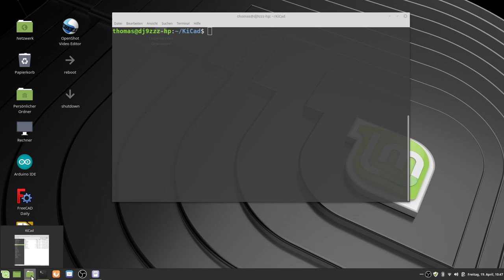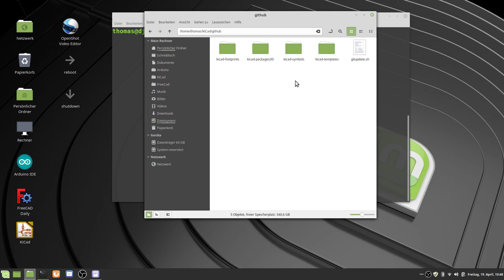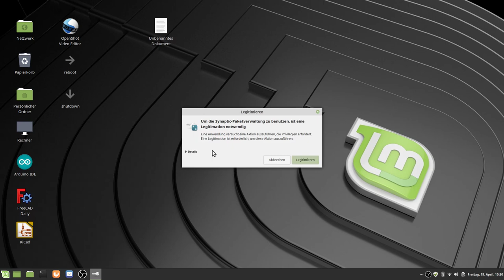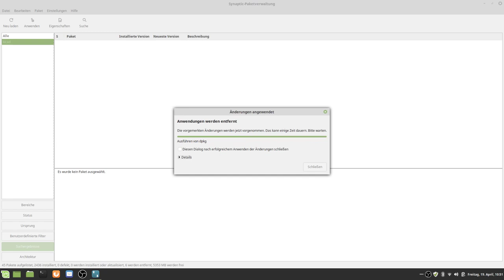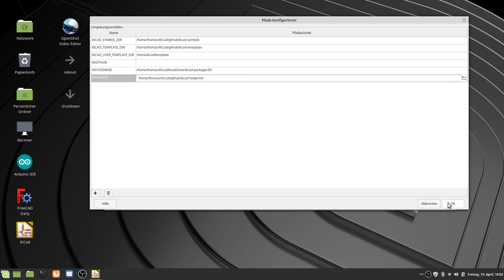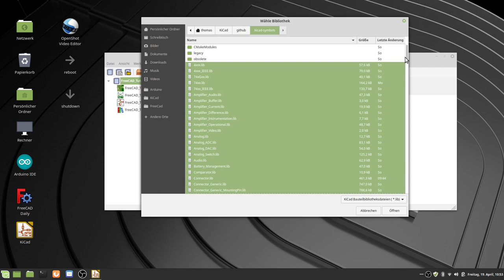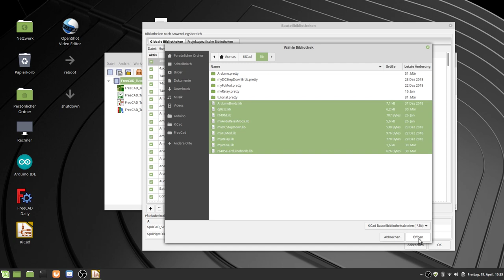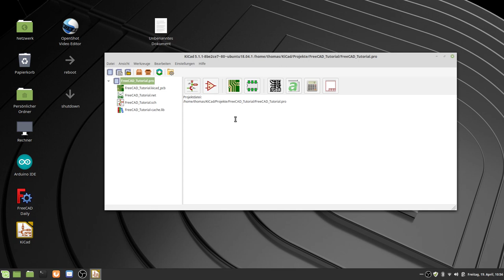KiCad 5.1.0 GitHub einbinden Teil 2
Fortsetzung zum einbinden von GitHub unter KiCad in Linux, erstellen eines Shellskript , Deinstallation von Paketen die nicht mehr benötigt werden und neu anmelden der GitHub-Bibliotheken in Kicad